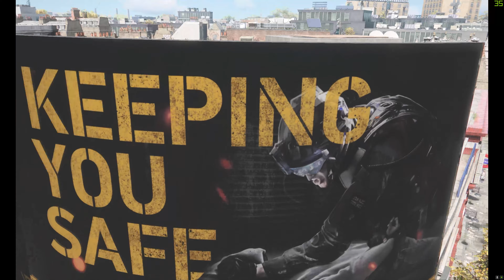Games 4 All - Watch Dogs LEGION - Full Gameplay - Part4 - No Talking - 4k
Watch Dogs LEGION From Ubisoft - Full Game Play - 4K

Going through every details on Hard Level and Permadeath Off Mode

Using :
MSI RTX 2070 gaming Super X GPU
RYZEN5 3600 6Core CPU
32 GO Memory Ram
AMD X570 AORUS GIGABYTE
LG TV SSCR